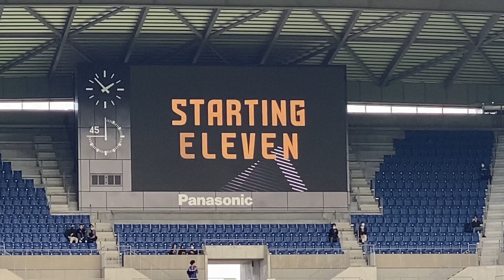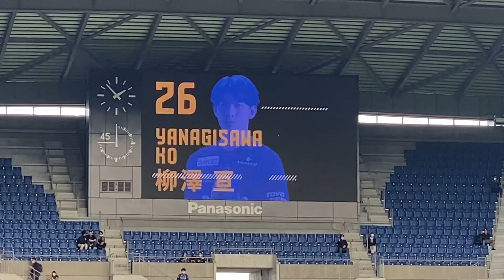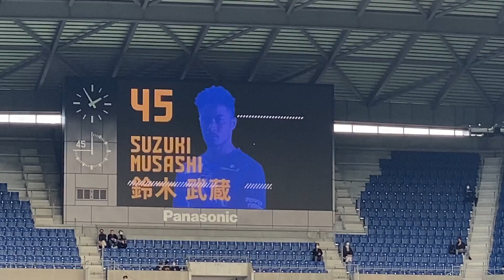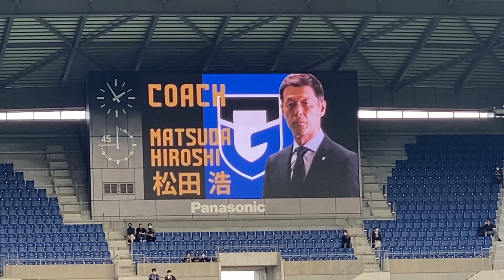ガンバ大阪選手紹介‼️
ガンバ大阪😎✨⚽️